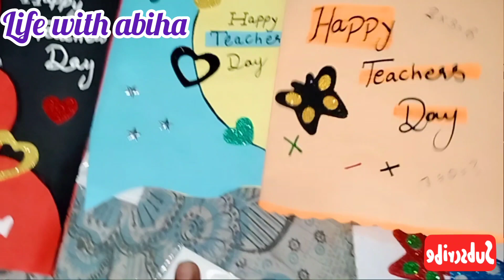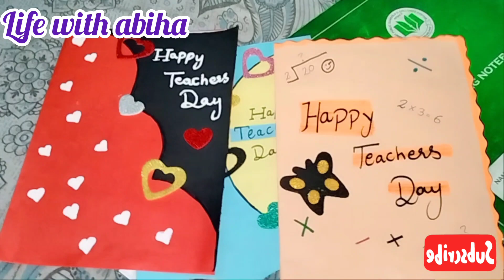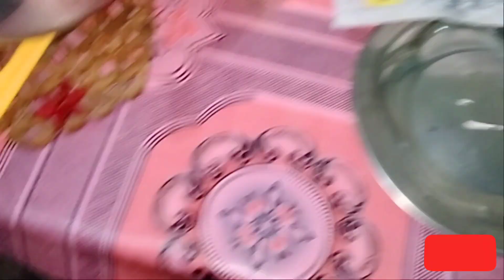bacho ne kiya P.T sir ka getup || morning routine|| teacher's day|| life with abiha💞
your quires
teacher day easy card
card for teacher day
calebration in school
morning routine